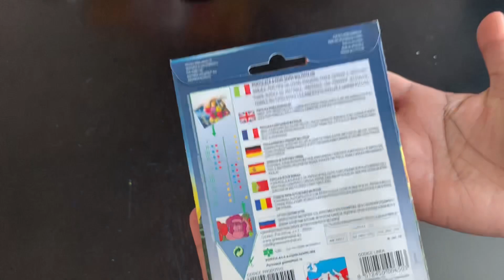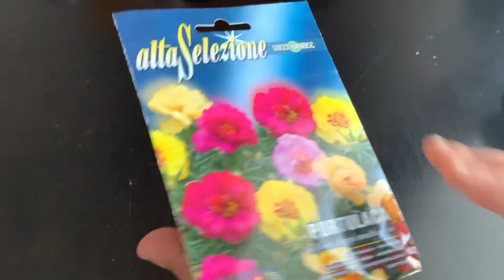വിത്തിൽ നിന്നും മുളപ്പിച്ചെടുത്ത പത്തുമണി പൂക്കൾ |How To Grow Portulaca From Seeds|Gardening Basics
All the contents published on this channel is our own creative work and is protected under copyright law